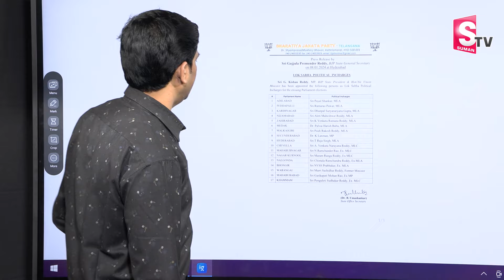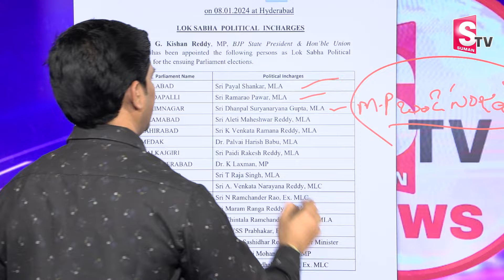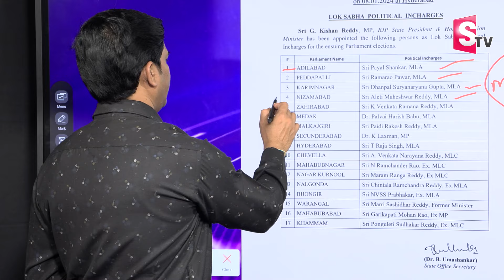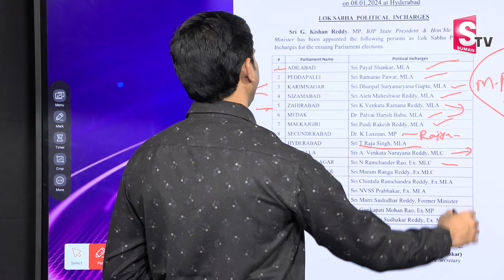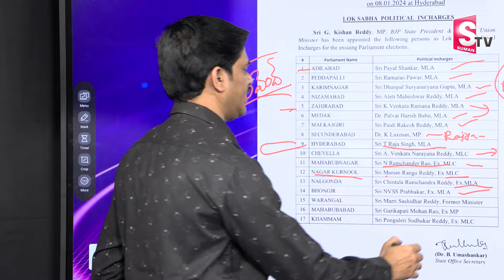ఎంపీ సీట్లపై బీజేపీ మాస్టర్ ప్లాన్ | BJP Master Plan On Lok Sabha Elections |Telangana | SoniaGandhi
Watch► ఎంపీ సీట్లపై బీజేపీ మాస్టర్ ప్లాన్ | BJP Master Plan On Lok Sabha Elections | Telangana | SoniaGandhi